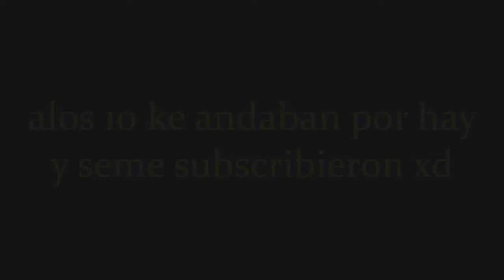especial 10 subs :D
espero ke les gusten mis vidios xd